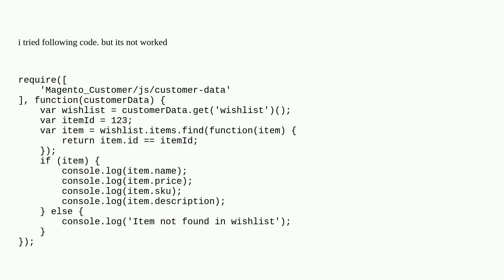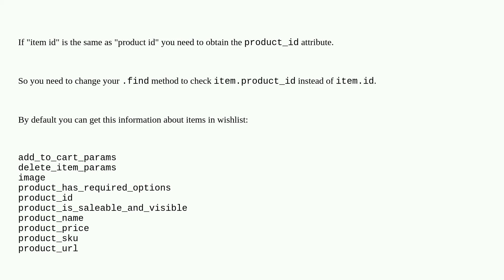Magento: Magento 2 : How can i get My wishlist items by item id using javascript?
Magento 2 : How can i get My wishlist items by item id using javascript?

A special thanks goes out to the awesome community

  magento2